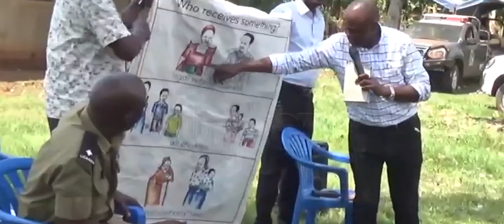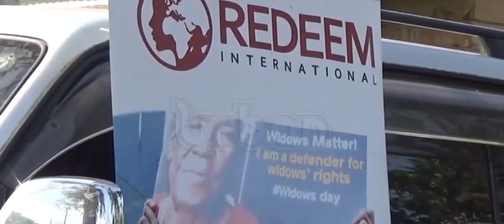Property grabbing: Govt told to protect widows